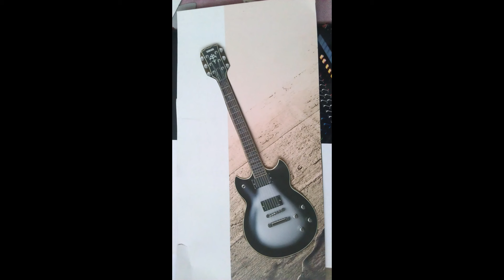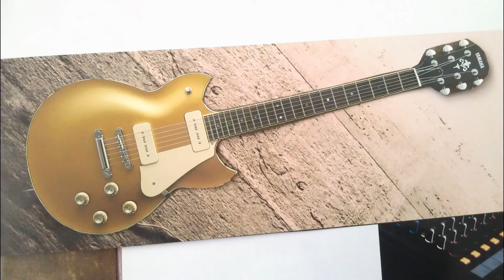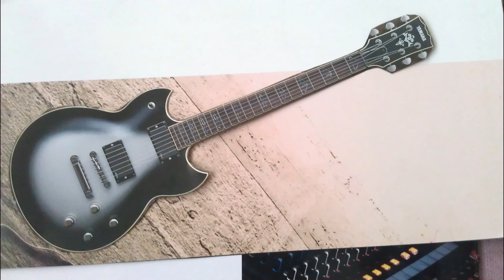Rock music (original song) by JonM Musik Germany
Dear Fans !
This rock version I finished last year managed the sound is with the smartphone Recorded and Vox amplifiers The keyboard is not part 'm so sorry especially not a professional player , I am better at Harmony on Keyboard
Thanks to all who support me JonM
Arrangement , Keyboard , Harmony Guitar , Solo Guitar , Bass100 % JonM work